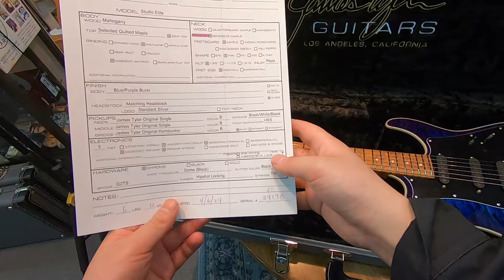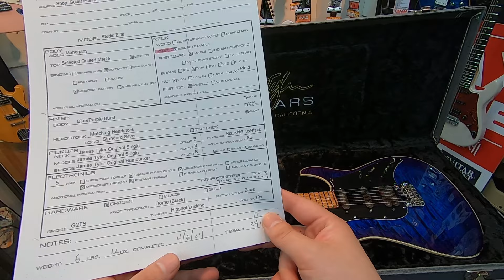開封の儀！James Tyler USA Studio Elite QMT Blue/Purple Burst 松本選定材使用！【商品紹介@Guitar Planet】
James Tyler USA Studio Elite QMT Blue/Purple Burstのご紹介です。

深い青と鮮やかなパープルバイオレットの魅惑的なグラデーション！
美しいキルトメイプルトップに軽量なリブドボディ！
滑らかなサウンドのJTOピックアップ搭載！
松本がアメリカ出張でJTG工房ストックから直接厳選した極上材を使用した一本！